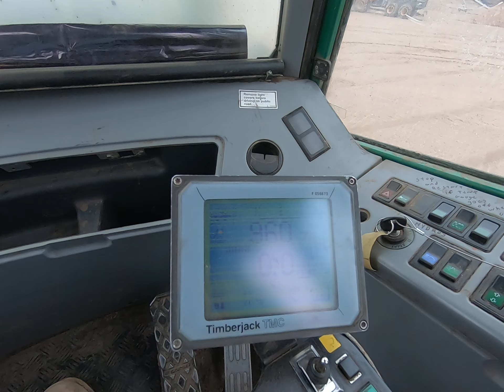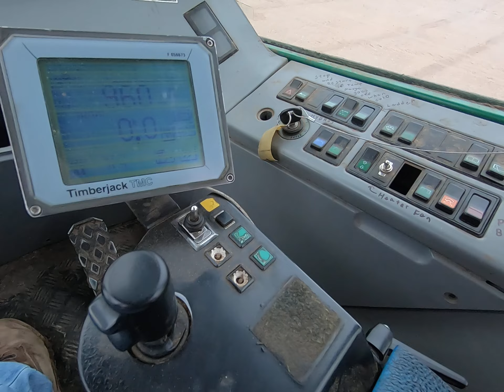1999 Timberjack 1710 Forwarder Will Be Sold At Auction!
This 1999 Timberjack 1710 Forwarder Will Be Sold At Auction! For All The Auction Details!